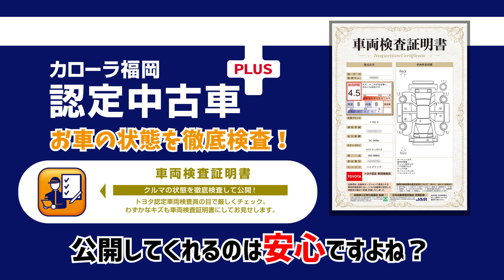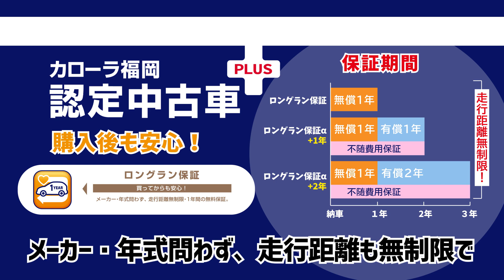【中古車購入前必見！】カローラ福岡で中古車を買うメリット！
中古車を買うならトヨタカローラ福岡認定中古車＋！
高品質な中古車がどのようにして完成されるのか徹底リポート！
ぜひ中古車選びのご参考に！

トヨタカローラ福岡は、新車でも、中古車でも、サービスでも
皆様の安全で快適なカーライフをサポートさせていただきます。